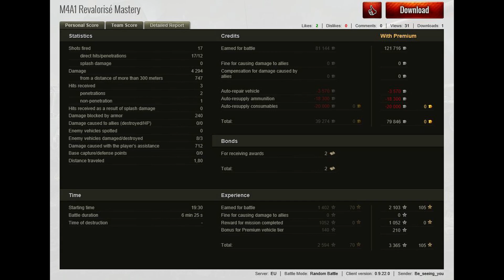M4 Ravioli - The French Are Taking Overlord - World of Tanks Gameplay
Today we have our friend Be_seeing_you in the M4 Ravioli and he has a very nice game. The French are taking back their country with a vengeance it seems (their tanks at least).